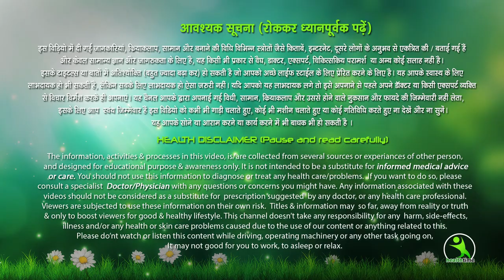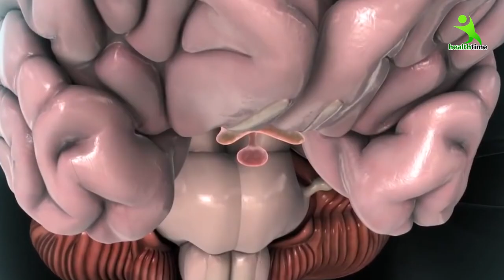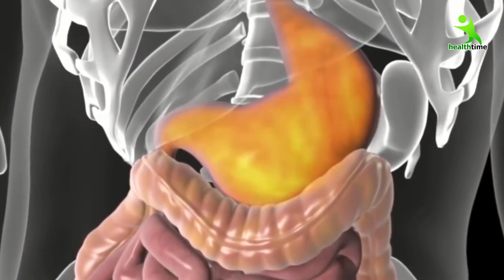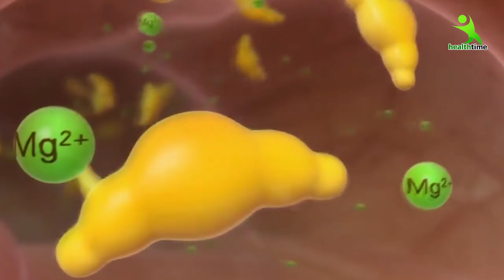कितना भी पुराना मोटापा, ये पानी पियें, पेट, जांघ, कमर की चर्बी मक्खन की तरह पिघला दे - LOSE FAT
ये ड्रिंक पीकर आपको अपने अंदर चर्बी पिघलती हुई साफ पता चल जाएगी weight loss drink wit amazing result

कितना भी पुराना मोटापा, BELLY_FAT, कमर और कूल्हों पे चर्बी हो मक्खन की तरह पिघला देगी ये चीज रोजाना सिर्फ 1 चुटकी रात में सोने से पहले लें और मोटे पेट की चर्बी पिघलने लगेगी | Weight Lose POWDER WeightLoss BellyFat howtoloseWeight PetKiCharbi LoseWeightFast रात में, या दिन में 5 मिनिट ये करे, अपने मोटे पेट की चर्बी को सदा के लिए बाय बाय कहे | Lose Weight मोटापा घटाये घरेलु उपाये, फ़र्क पहले दिन से सिर्फ 1 चुटकी रात में सोने से पहले ले और पेट की चर्बी पिघलने लगेगी। MAGICAL SLIMMING POWDER BURN FAT रात में, या दिन में 5 मिनिट ये करे, अपने मोटे पेट की चर्बी को सदा के लिए बाय बाय कहे | Loss Weight Super Fast रात में लगा लो पेट की चर्बी को बर्फ की तरह पिघला देगा Lose Weight Super Fast In 10 Days रात में, या दिन में 5 मिनिट ये करे, अपने मोटे पेट को सदा के लिए बाय बाय कहे | Loss Weight Super Fast Is weight loss WATER ko
 In sabhi cheejo ko 1 litre pani me 15 minute tak dhakakr ubalna hai aur fir chaan lena hai. Roj subah ise pina hai aur luch aur dinner ke adhe ghante ke baad pina hai. Yani din me 3 bar peena . 1 Mahine me 5-7 kilo vajan kam ho jayega. Ayurvedic tarike se kariye weight lose. ये 1 रुपये की चीज आप के Belly Fat को मोमबत्ती की तरह पिघला देगा, BELLY FAT LOSS pet ki charbi kaise kam kare pet kam karne ke tips burn belly fat fast Apply this Turn Waist from 36 to 25 Overnight, In 3 Days Loss Your Weight Super Fast jeera se pet kam karne ka tarika. sounf, kala namak (Black Salt) to remove your extra fat. how to burn belly fat, how to lose belly fat in a week, lose belly fat in 1 week at home, best way to lose belly fat for men, how to lose belly fat overnight, how to lose stomach fat in 1 week, fat loss, fat cutter, pet kam karne ke tarike do share this video with your friends and family. ayurvedic,remedies,gharelu nuskha,health tips,ayurveda,right way to drink water,pani pine ka sahi time,motapa kaise kam kare,motapa,belly fat,how to lose weight,lose belly fat,lose weight,charbi kam,pet ki charbi kaise kam kare

 belly fat ,
 weight loss ,
 wajan ghatane ke tarike ,
 charbi ghatane ke upay ,
 thigh fat ,
 reduce thigh fat ,
 weight loss without medicine ,
 weight loss diet ,
 fat loss ,
 WEIGHT LOSS WATER ,